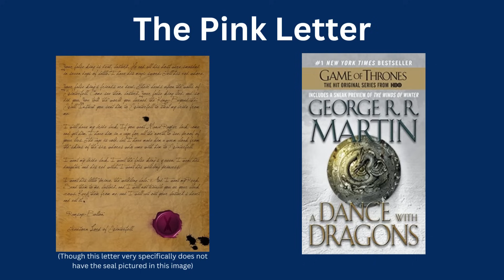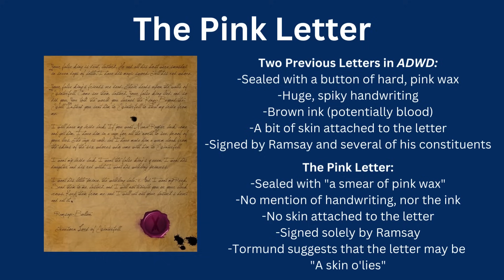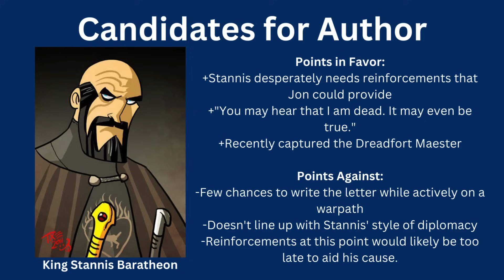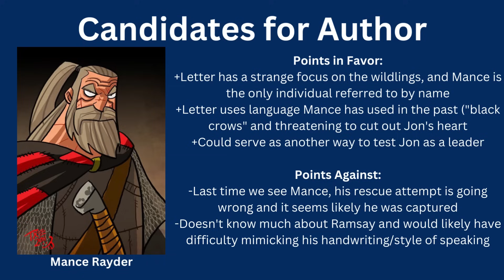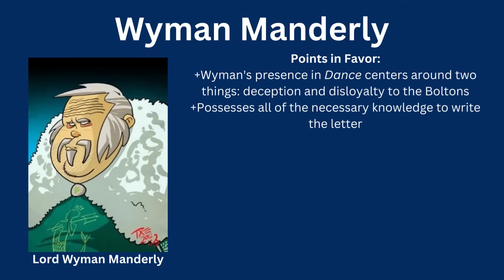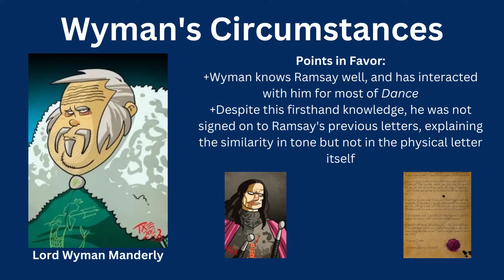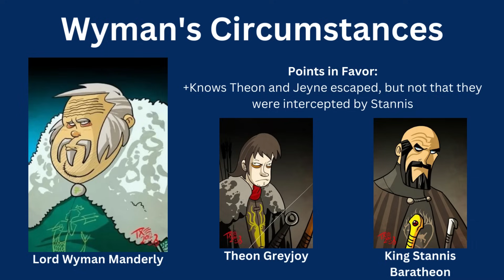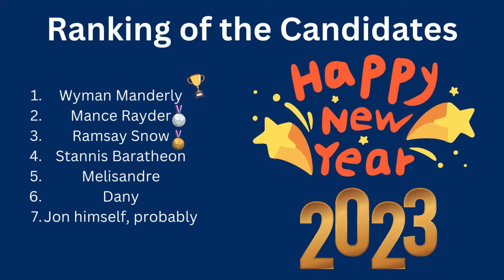Who Wrote the Pink Letter? (ASOIAF Theory)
Hello everyone! Today I'm going over my theory as to who wrote the Pink Letter in asongoficeandfire. What do you think? Is there anything I missed? What do you think of houseofthedragon so far? More asoiaf content is on the way!

Also, apologies for some of the audio issues early on in the video, my mic is being strange this week. Working on it for next video!

00:00 The Pink Letter
02:15 Reading the Letter
03:55 Stannis as the Author
04:40 Mance as the Author
05:18 Melisandre as the Author
05:42 Ramsay as the Author
06:29 The Most Likely Candidate
07:05 The Case for Wyman Manderly
10:24 Why Wyman Wrote the Letter
12:12 Ranking Potential Authors